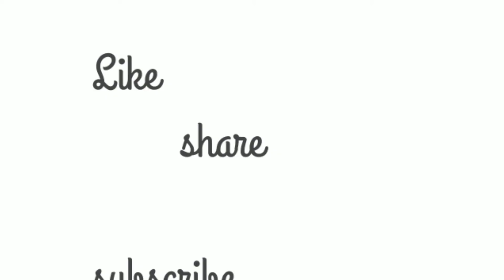My village garden tour /part-1/spicy tamilachi.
This video is about my village garden tour part-1 in which you can enjoy watching the nature and my pets. I will definitely say you will love this video.